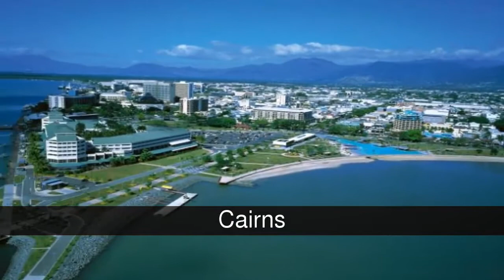Las mejores ciudades de Australia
¿CUALES SON LAS MEJORES CIUDADES DE AUSTRALIA? ¡¡¡VOTA!!!

En la lista de las mejores ciudades de Australia tenemos:
Melbourne
Sídney
Brisbane
Gold Coast
Adelaida
Perth
Wollongong
Cairns
Geelong
Townsville
Newcastle
Fremantle
Mandurah
Darwin
Tweed Heads
Port Macquarie
Canberra
Hobart
Bendigo
Alice Springs
Launceston
Byron Bay

Melbourne
Melbourne es una ciudad australiana, capital y mayor ciudad del estado de Victoria. Fue la capital de Australia entre 1901 y 1927, cuando se trasladó a la ciudad planeada de Canberra.

Sídney
Sídney es la ciudad más grande y poblada de Australia, con una población en su área metropolitana cercana a los 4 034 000 de habitantes, según una estimación de 2008.

Brisbane
Brisbane es la tercera ciudad más grande de Australia. Es la capital del estado de Queensland, en el noreste del país y tiene aproximadamente dos millones de habitantes, según una estimación de 2009.

Gold Coast
Gold Coast es una ciudad y región costera de aproximadamente 70 kilómetros al sur de Brisbane, en el estado de Queensland. En los últimos 50 años se ha transformado de un conjunto de pueblos aislados en una zona urbana donde habitan cerca de 480.000 personas — actualmente la séptima ciudad más grande de Australia — y el destino turístico más visitado de Australia.

Adelaida
Adelaida es la capital y la ciudad más poblada del estado de Australia Meridional, y la quinta más grande de Australia, con una población de 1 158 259 habitantes según el censo de 2007.

Perth
Perth es una ciudad del oeste de Australia, capital del estado de Australia Occidental. Tiene 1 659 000 habitantes,1 lo que la convierte en la cuarta ciudad más poblada de Australia y la mayor del estado, ya que en ella residen casi tres cuartos de la población total del mismo.

Wollongong
Wollongong es una ciudad del sureste de Australia, cuenta con una población a 2006 de 280.159 habitantes. Se sitúa en el estado de Nueva Gales del Sur, en el mar de Tasmania, a 82 kilómetros al sur de Sídney.

Cairns
Cairns es una ciudad ubicada en el noreste de Australia, en el estado de Queensland. Está situada a 1.700 kilómetros de Brisbane y a unos 2.420 km de Sídney en carretera. Tiene una población de 122.731 habitantes según el censo realizado en 2006.

Geelong
Geelong es la segunda ciudad más grande del estado australiano de Victoria y es el mayor centro regional del estado.

Townsville
Townsville es una ciudad de 165.000 habitantes ubicada en la costa noreste de Australia cerca se encuentra el río pequeño que se dirige directamente hacia el mar que desemboca en arrecife, en el estado de Queensland.

Newcastle
Newcastle es la sexta ciudad más importante de Australia y la segunda del estado de Nueva Gales del Sur. Se encuentra situada a 160 km al norte de Sídney, en la desembocadura del río Hunter.

Fremantle
Fremantle es una ciudad australiana ubicada en la costa del estado de Australia Occidental, a 19 km de Perth, capital y ciudad más grande del estado. Fue oficialmente declarada ciudad en 1929 y cuenta una población de 7.643 habitantes.

Mandurah
Mandurah es una ciudad de Australia Occidental localizada aproximadamente 72 kilómetros al sur de la capital del estado, Perth.

Darwin
Darwin es la capital y ciudad más poblada del Territorio del Norte, Australia. Situada junto al mar de Timor, se encuentra en la costa septentrional del país y cuenta con una población de 120.652 habitantes (2006), convirtiéndose así en la mayor ciudad del escasamente poblado Territorio del Norte pero en la menos poblada de todas las ciudades capitales australianas.

Tweed Heads
Tweed Heads es una ciudad de la comarca o shire de Tweed en el nordeste de Nueva Gales del Sur, Australia.

Port Macquarie
Port Macquarie es una ciudad en la costa norte de Nueva Gales del Sur, Australia. Se encuentra a 450 km al norte de Sídney y a 510 km al sur de Brisbane. La ciudad está situada en la desembocadura del río Hastings.

Canberra
Canberra es la capital de Australia, con una población...